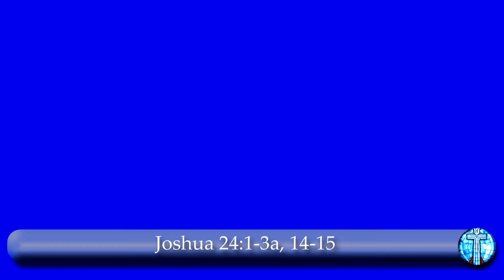Worship at TPC 2014 11 09 Stepping Up to the Plate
Tuskawilla Presbyterian Church Worship - November 9, 2014 - "Stepping Up to the Plate" - Rev. Melanie Ruta